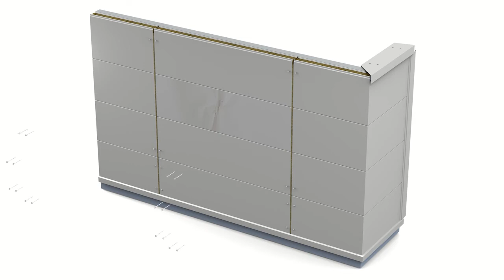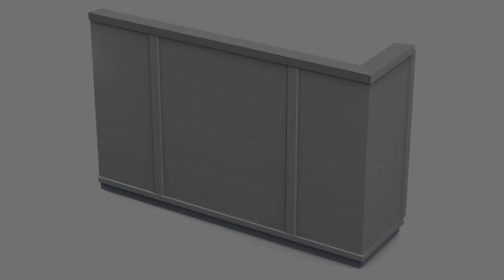Instructions for Replacing of Horizontal Trimoterm FTV panel - Case 1 animation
Replacing or repair of insulated facade system, including its range of modular elements, can be performed quickly and efficiently and without any compromise to the façade’s performance. It can also be repaired using different approaches depending on the nature of the damage.

Disassembly steps:
1 Unscrew the parapet wall steel cap above damaged panel facade.
2 Unscrew parapet wall steel cap support profile.
3 Remove parapet wall steel cap support profile.
4 Unfix the joint flashing from both side of column with damaged panel.
5 Remove butyl tape on the aluminium foil from transversal joint.
6 Screws shown in detail A must be partly unscrewd as shown in image on the right.
If the original screws are not long enough take longer screws.
7 Remove damaged panel from the facade arrangement.

Assembly steps:
8 Insert new panel in position like shown above.
9 Push new panel in facade arrangement like shown above.
10 Make sure the correct degree of compression between adjacent panels is guaranteed.
11 Apply butyl tape on the aluminium foil to transversal joint.
12 Fix the joint flashing from both side of panel column.
13 Screw and fix parapet wall steel cap support profile.
14 Insert parapet wall steel cap.
15 Screw the parapet wall steel cap.

Installation is complete

*  All above mentioned panel transfers are done with the use of gripper for horizontally installed Trimoterm panels or vacuum gripper suitable for lifting and moving of sandwich panels.

Pros. and Cons.:
1 Replacing damaged panel requires only one new panel.
2 Thermal performance of finished wall is unchanged.
3 High level of finished wall aesthetics.
4 New panel needs no modifications.
5 No disturbance of facility's operation during the assembly.
6 Procedure of replacement is possible to any facade element position.

1 During assembly process all the steps must be executed with great precision
2 For all panel transfers lifting equipment is needed.